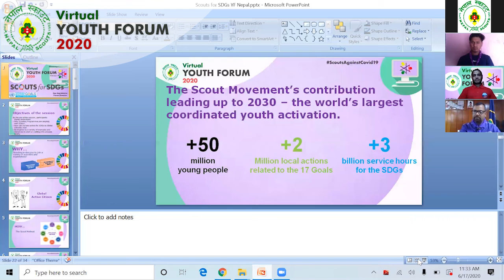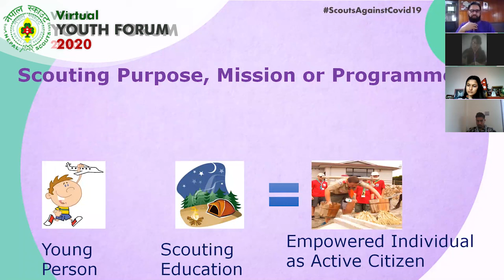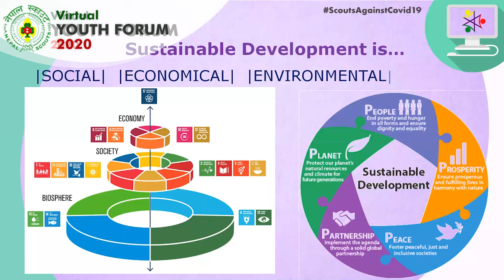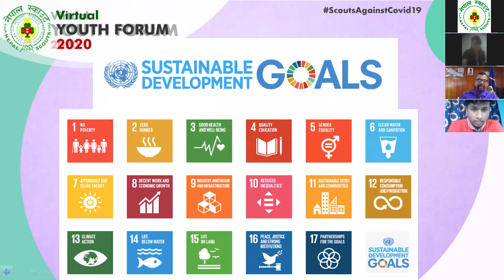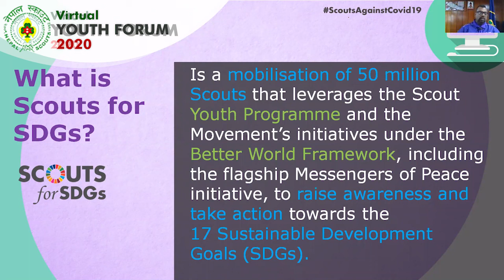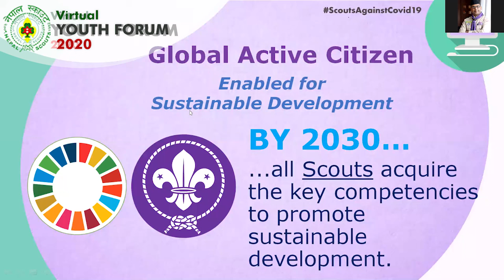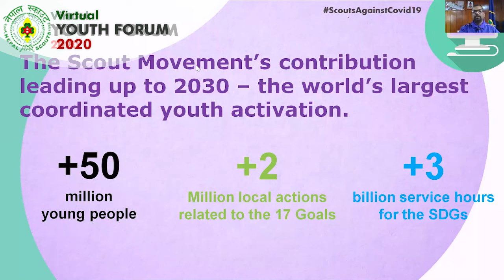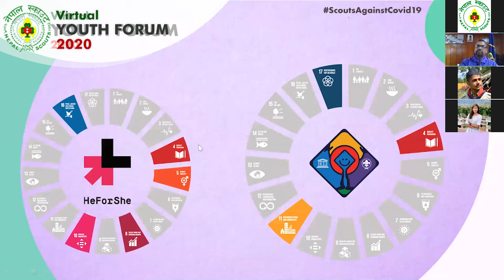DAY 3 | Virtual Youth Forum 2020 | Nepal Scouts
Nepal Scouts has been engaging its members in different scouting activities during the almost 3 months’ long state of nationwide lockdown. As a continuation of this effort, Nepal Scouts has officially kicked off Virtual Youth Programme 2020 on June 15th, 2020.